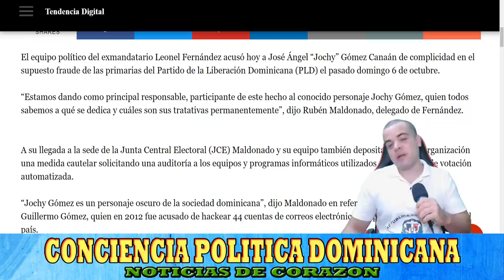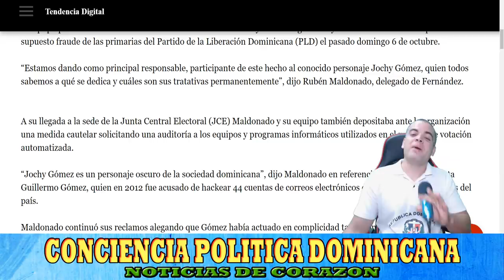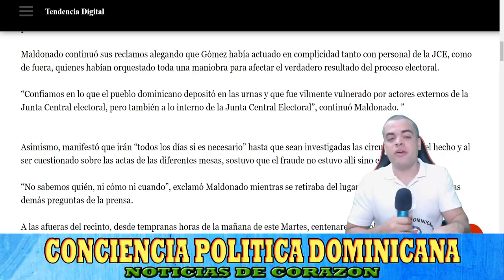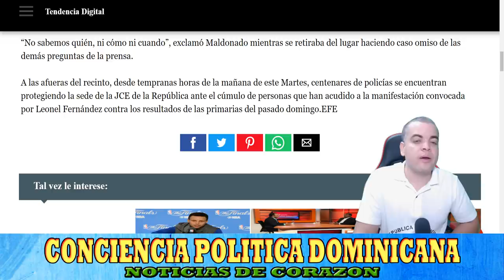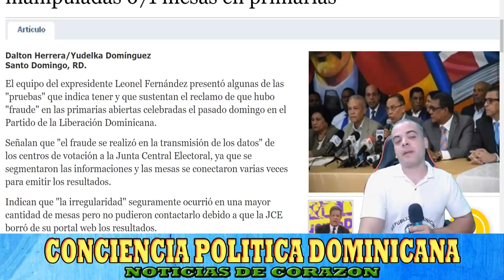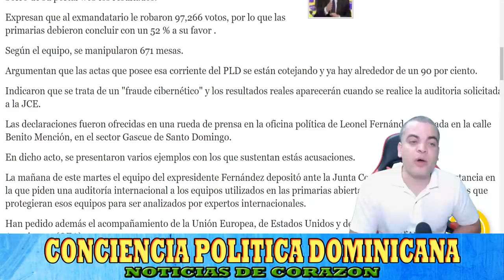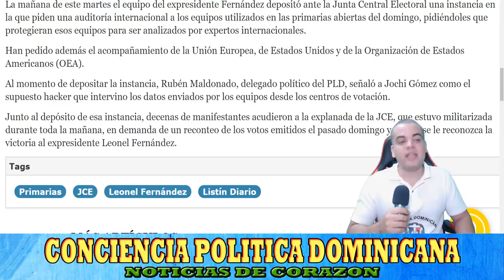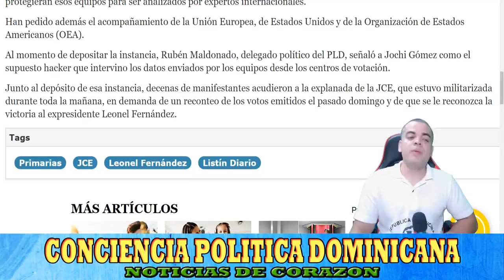ULTIM0 MINUT0: DESCUBREN EL HACKER DE G0NZAL0 CASTILL0, EQUIP0 DE LE0NEL SE REVELAN